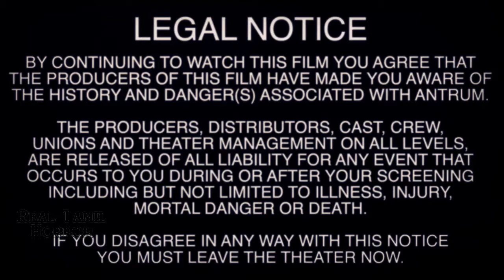Real Cursed Ghost Movie Mystery / Tamil / It Will Kill You / நிருபிக்கப்பட்ட சாத்தான் பேய் படம்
WELCOME 2 Real Tamil Horror
The movie that’s called “Antrum: The Deadliest Film Ever Made” was directed by David Amito and Michael Laicini. The movie project was originally from the 1970s but was lost for several years before being rediscovered. The two directors came up with the story idea and Amito wrote the screenplay. The movie, however, is said to be able to kill anyone who watches it.

Antrum: The Deadliest Film Ever Made (2018) A young boy and girl enter the forest to dig a hole to hell. Said to be a cursed film from the late 1970s, Antrum examines the horrifying power of storytelling.

Antrum is a film within a film, done up in a mockumentary style. It starts with an approximately 8-minute documentary detailing the history and tragedies surrounding the film and then moves on to the film itself. There are plenty of warnings that the movie is potentially dangerous prior to watching and has suggestions to proceed with caution. The actual film surrounds two young siblings that go into the woods and dig a hole into hell to save the soul of their recently-deceased dog.

video பாத்துட்டு

உங்களோட கருத்துகளை மறக்காம பதிவு பண்ணுங்க .